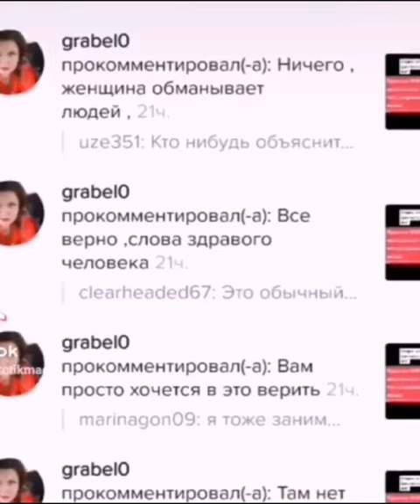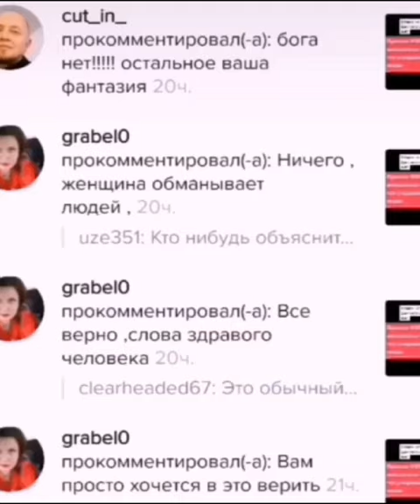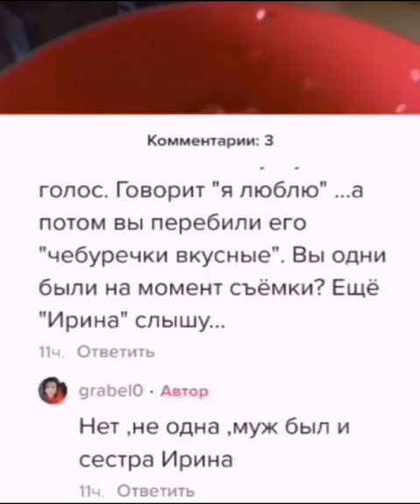ЭГФ. Проверка на реальность. Тонкий мир существует.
В начале осени пару лет назад я сняла воробьев в безлюдном месте, а через месяц при обработке звуковой дорожки обнаружила речь. Мужской голос комментировал мои действия: -"Фотографировать будет пташек".
Но откуда он взялся бы, ведь  рядом никого не было?
Так я узнала про ЭГФ.
Показала домашним - никто не услышал этот голос,
Сделала ролик и выставила в блог, чтобы проверить на объективность.
В ТикТоке он набрал более 50 тыс. просмотров.
Кто-то совсем ничего не услышал, кто-то услышал то же самое и даже написал каким именно голосом (старческим). Я тоже слышала именно так.
Те, у кого слух не развит, возмущались, не верили.
Одна женщина начала обвинять меня в обмане..
Я расстроилась, зашла на ее страницу, увидела разные ролики. Пришла идея проверить их на наличие ЭГФ.
При этом слышен был сильный сквозняк, а шум ветра - это тот же белый шум, отлично подходит для поиска ЭГФ.
Извлекла звуковую дорожку, обработала и услышала мужской голос, который протяжно полушепотом звал "Ирина".
Я решила уточнить, снова зашла на страницу этой женщины, спросила  под одним из видео в комментариях, кто такая Ирина.
Она ответила, что так зовут ее сестру, а дома она была не дна, а с мужем.
Но после этого случая она замолкла, перестала меня преследовать, позже закрыла профиль.
Это лишь один зафиксированный мною случай, который доказал мне лично, что ЭГФ  -  далеко не иллюзия. То есть ушедшие и иные обитатели Тонкого мира существуют, и даже наблюдают за нами.
Я работаю со звуком лет 20, за это время развился тонкий слух.
В течение 2 лет после смерти близкого получаю четкие ответы на вопросы именно при записи тишины или на фоне смешанных звуков.
Паранормальные ообщения сильно отличаются от обычной речи: имеют особый ритм, вибрации, если их перевернуть с помощью функции "реверс", например, слово "Привет", то вместо "Тевирп" можно услышать "Как дела".
Что уже противоречит законам физики.
Иногда ответ опережает вопрос ( т.е. читают мысли).
То же самое описано в книге Фридриха Юргенсона "Радиоконтакт с потусторонним миром" в последних главах.